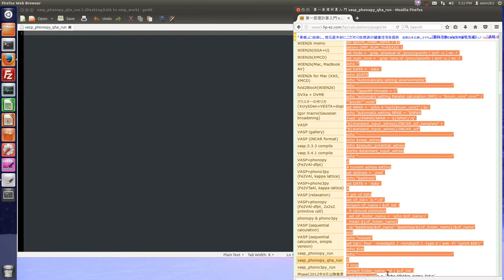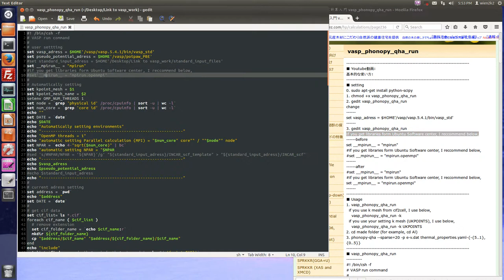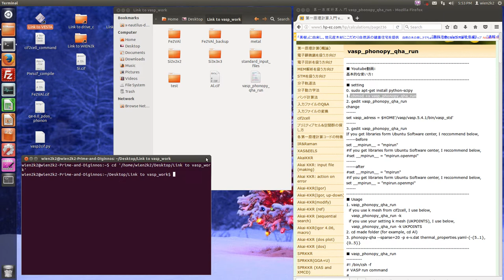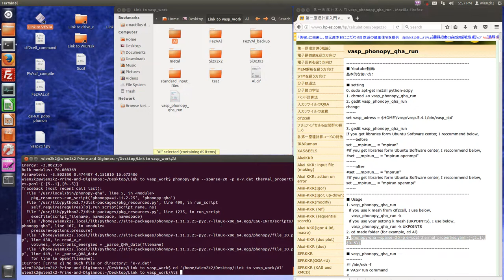vasp_phonopy_qha_run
■ setting
0. sudo apt-get install python-scipy
1. chmod +x vasp_phonopy_qha_run
2. gedit vasp_phonopy_qha_run
change
set vasp_adress = $HOME'/vasp/vasp.5.4.1/bin/vasp_std'
3. gedit vasp_phonopy_qha_run
If you get libraries form Ubuntu Software center, I reccommend below,
before
set __mpirun__ = "mpirun"
set __mpirun__ = "mpirun.openmpi"
after
set __mpirun__ = "mpirun"
set __mpirun__ = "mpirun.openmpi"
4. if you change volume setting
before
foreach no ( -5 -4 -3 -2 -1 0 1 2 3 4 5 )
after (for example)
foreach no ( -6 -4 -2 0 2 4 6 )
■ Usage
1. vasp_phonopy_qha_run
  if you use k mesh from cif2cell, I use below,
    vasp_phonopy_qha_run -k
  if you use your setting k mesh (UKPOINTS), I use below,
    vasp_phonopy_qha_run -k UKPOINTS
2. cd made folder (for example, cd Al)
3. phonopy-qha --sparse=20 -p e-v.dat thermal_properties.yaml-{-{5..1},{0..5}}